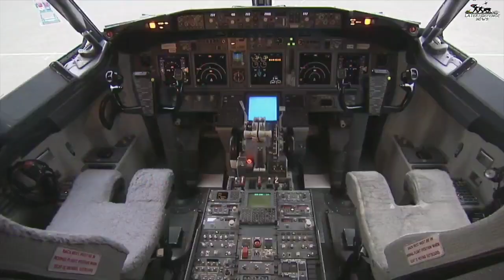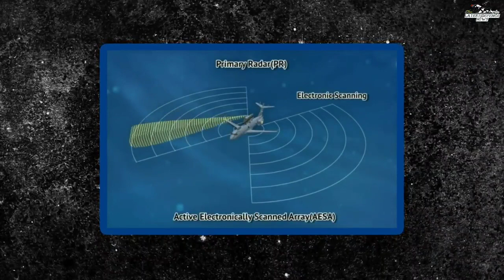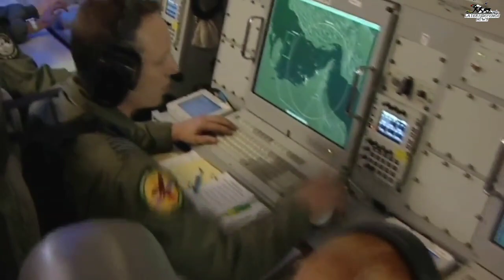BOEING SAYS INDIA HAS SHOWN INTEREST IN E-7 WEDGETAIL AWACS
My gears :

My mobile :

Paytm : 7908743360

Jai hind 🌹🌹🌹🌹